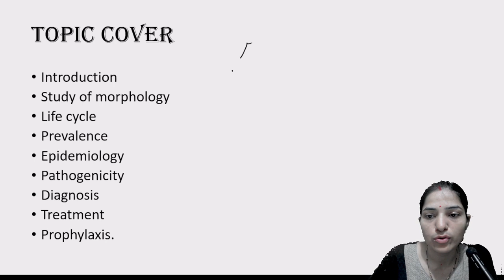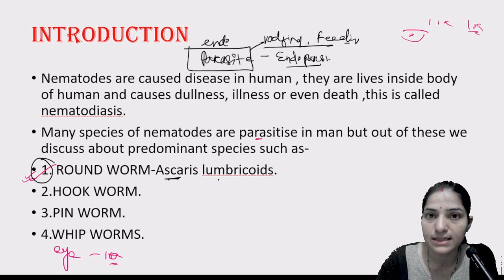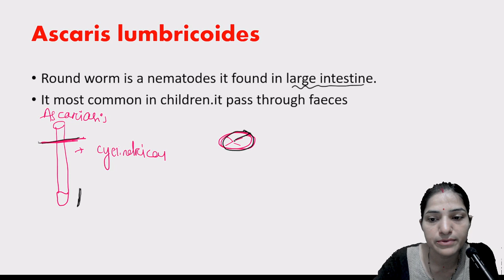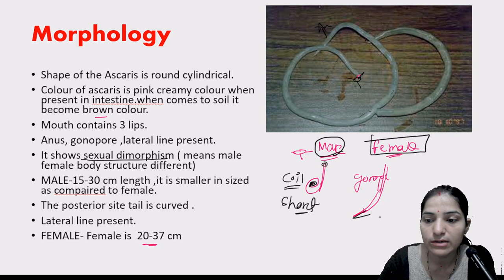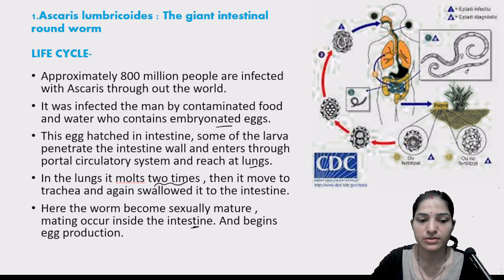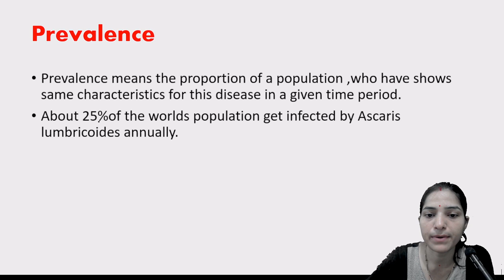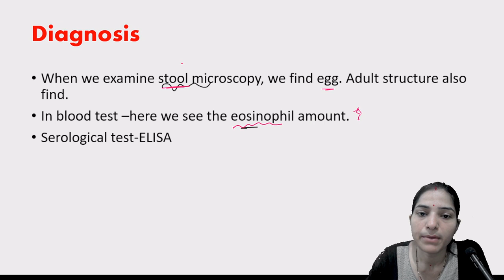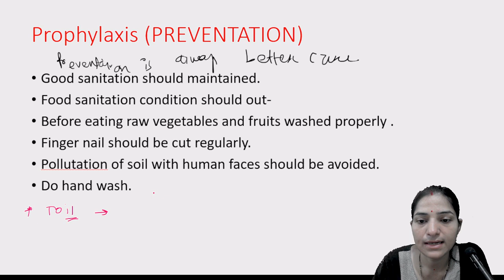Nematodes parasite Ascaris lumbricoides B.sc 3rd year||parasitology||study of morphology life cycle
nematodes: study of morphology, life cycle , prevalence , epidemiology, pathogenicity, diagnosis , prophylaxis and treatment of Ascaris lumbricoides.parasitology.
nematode parasite b.sc 3rd year. Ascaris lumbricoides parasitology. round worm. ascariasis.